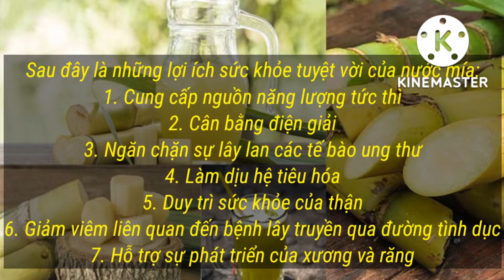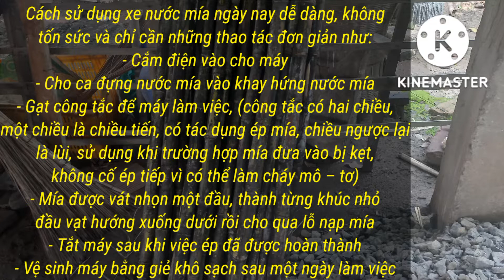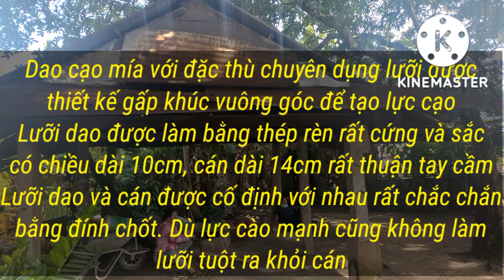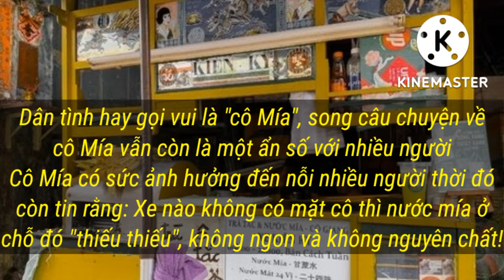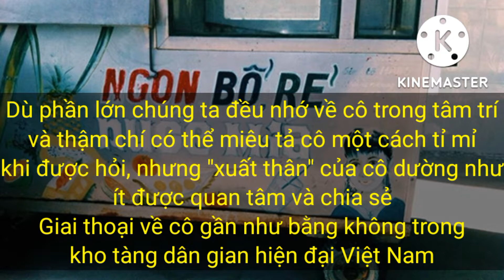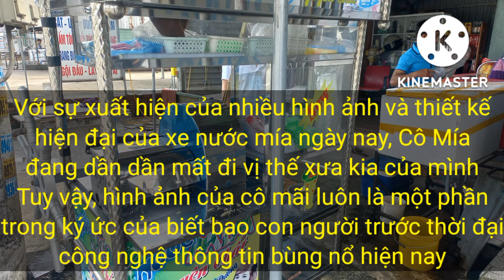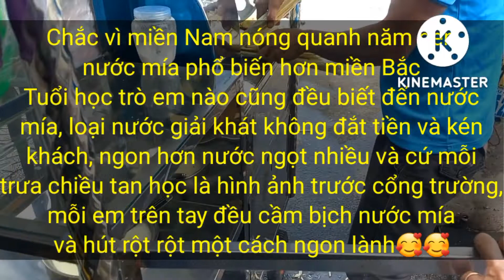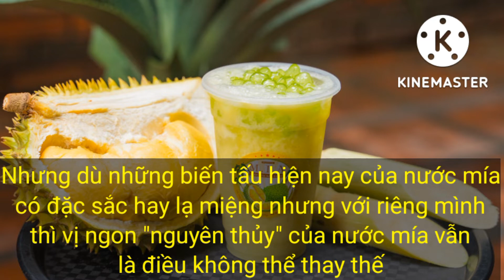Câu chuyện của nước mía từ thời xưa đến ngày nay